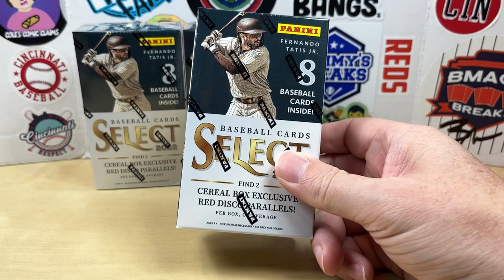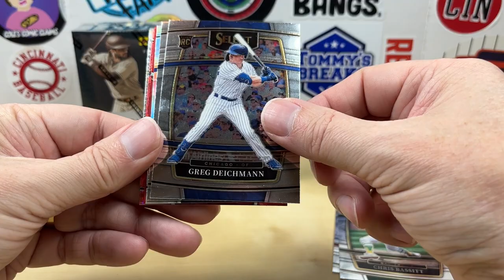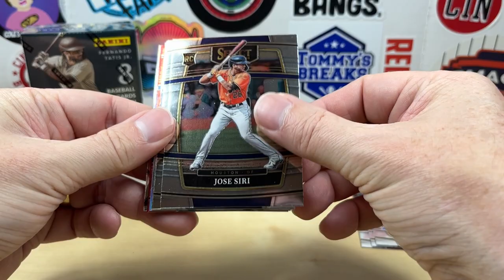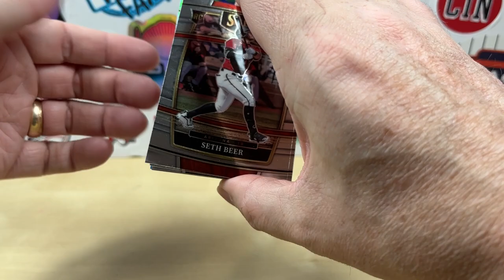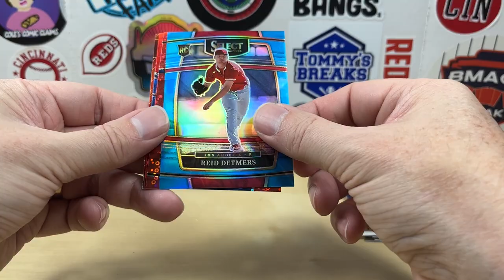1/1 Search - 3x Select Baseball Cereal Boxes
Welcome to Grizzo's Cards!  Can we get lucky one again and pull another 1/1 from 3 more 2022 Panini Select Baseball Cereal Boxes.